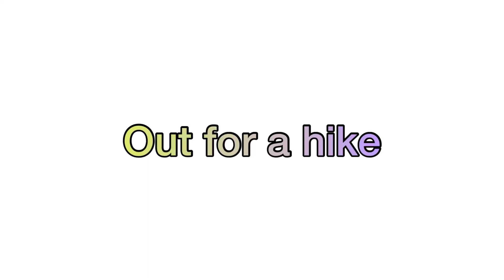The trail of the Chena lake